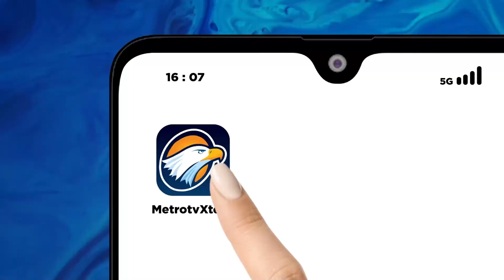Jelang Lebaran Harga Daging Ayam Melonjak Naik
METRO TV - Delapan hari jelang lebaran sejumlah harga kebutuhan pokok mulai terjadi kenaikan harga, seperti di pasar astana anyar kota bandung jawa barat. Saat ini harga daging ayam naik menjadi 40 ribu yang awalnya hanya 35 ribu perkilogram, sementara daging sapi 140 ribu dari harga normal 130 ribu perkilogram.